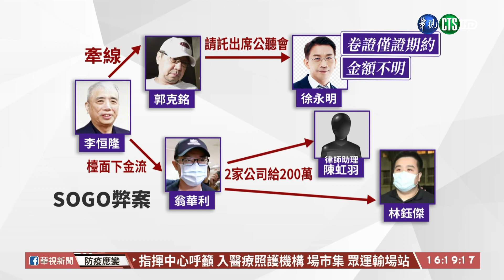【台語新聞】立委涉貪遭押 律師團趕週一前抗告 | 華視新聞 20200806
國會立委集體貪汙弊案，北院歷經53個小時審訊，前(4)日裁定3名現任立委，總共7名被告羈押禁見，創下司法紀錄！被關押在台北看守所的立委們，雖然都委任曾經有檢察官和法官身分的大牌律師，但因為羈押當天，就算是裁定送達，抗告要在五天內提出，雖然中間碰到星期天順延一天，但最後期限，就在下星期一。